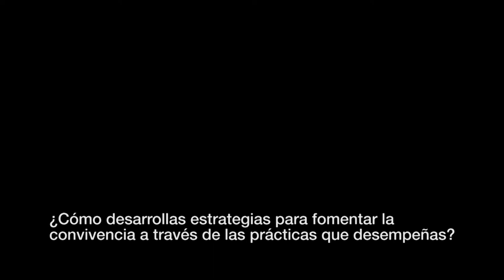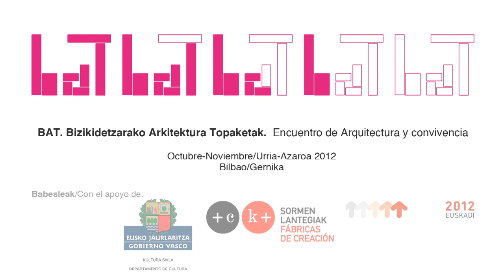URBANBATfest 1: Espacios para la convivencia (2012) | Píldoras 09. Jesús Rodriguez